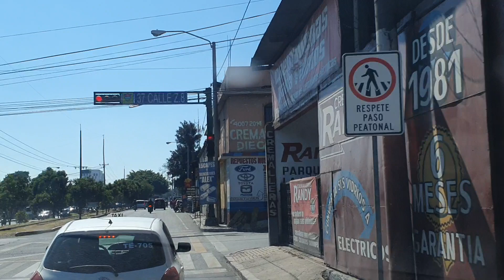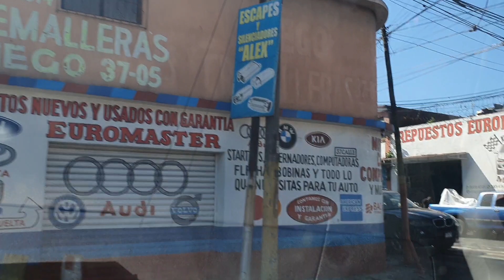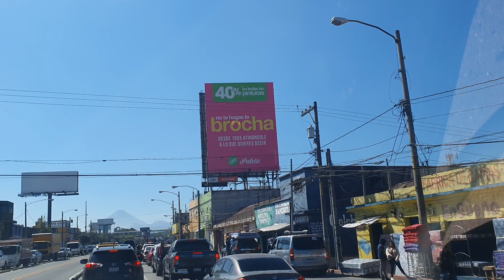ASi Salimos de La Capital